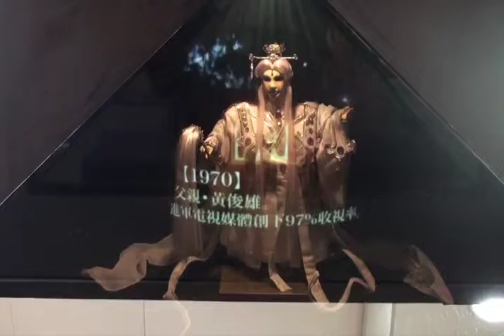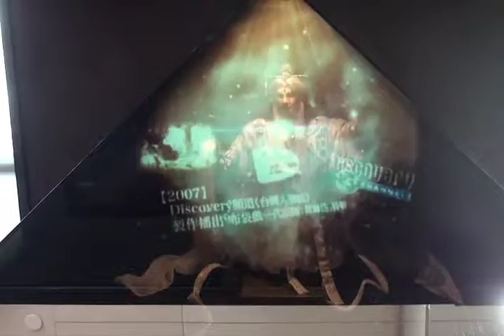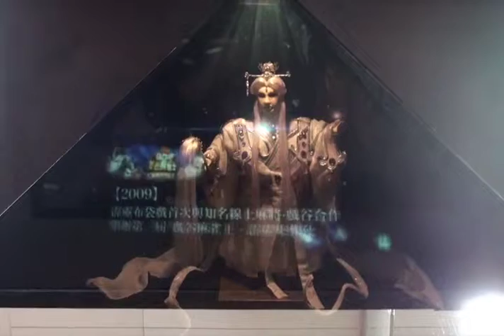GGDDG:霹靂布袋戲_Airport Lounge Design A